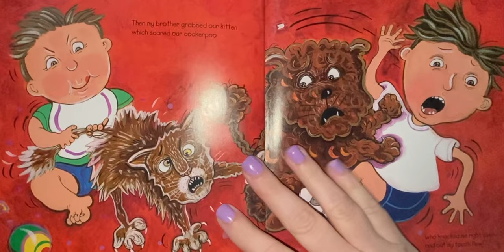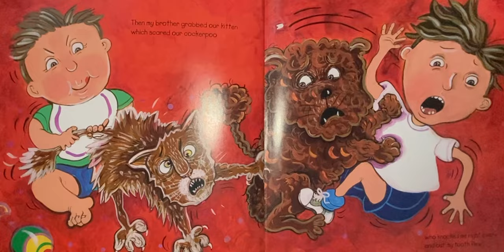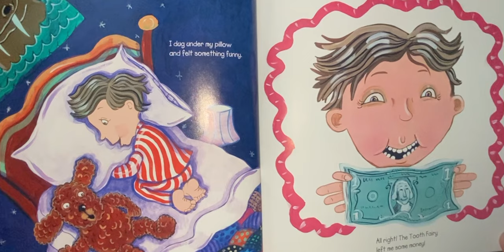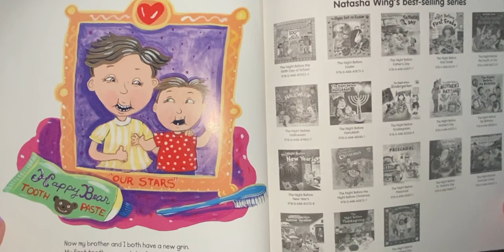Night before the tooth fairy